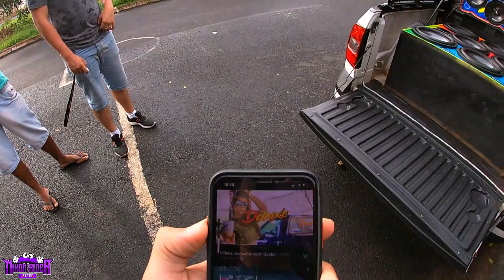REGULAMOS O SOM DESSA SAVEIRO PRA TOCAR O DOBRO😬!! *segredo*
Fala glr,no video de hoje mostro essa saveiro cross lotada de som automotivo tocando forte com paredão,regulamos todo som da saveiro no processador e tocou o dobro,colocamos novos graves na saveiro e mechemos na caixa.

💜Siga:@equipe.humildadeprevalece